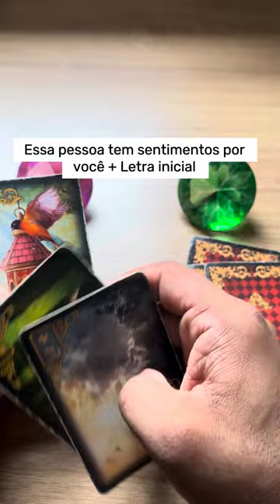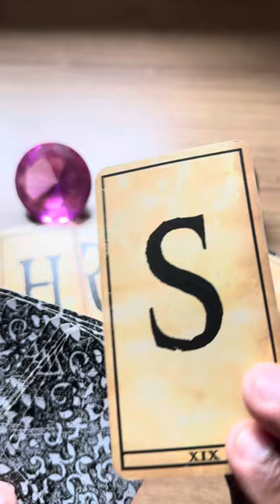ELE HOJE EM RELAÇÃO A VOCÊ! !!💘 [ Tarot Responde ] Tarô [Tarô ] Tarot